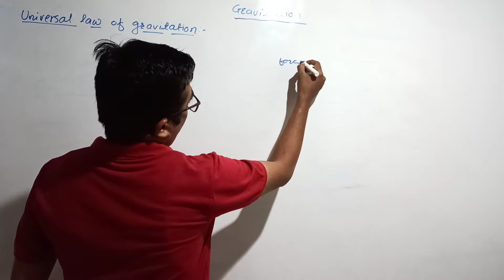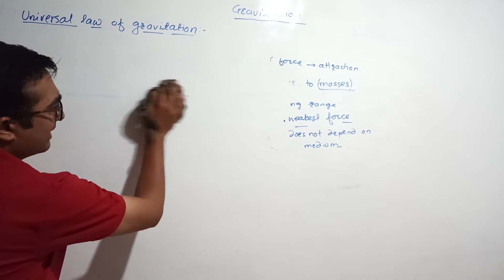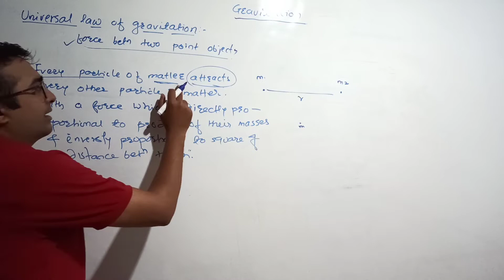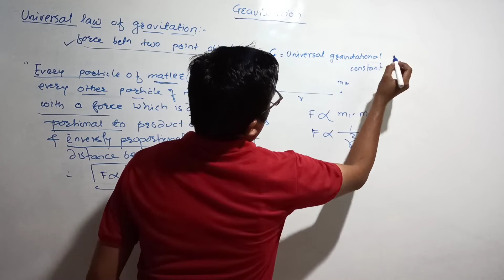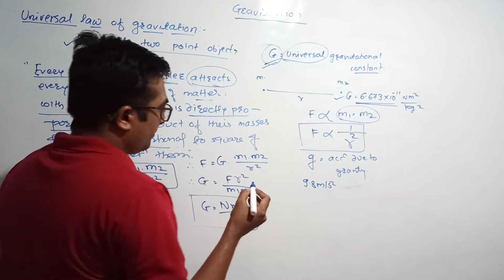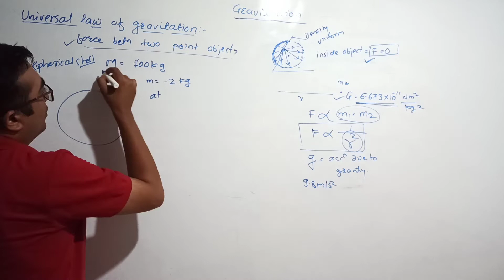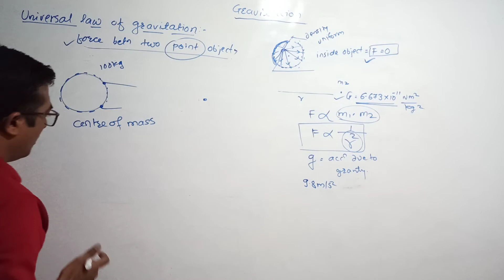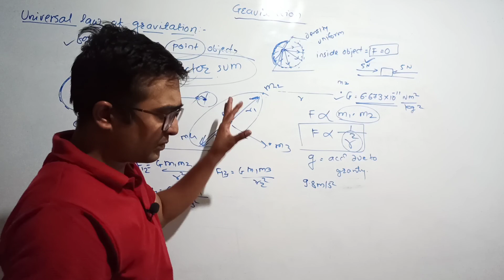Universal law of Gravitation| Class 11 Maharashtra board| Class 11 physics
Best Books:
1. Physics by HC verma
2. For MHT-CET
3. For JEE

My Gears:
1. BOYA Mic 1
2. Boya Mic 2
3. Tripod 1
4. Tripod 2
5. My Phone